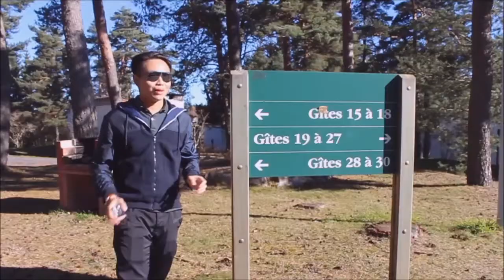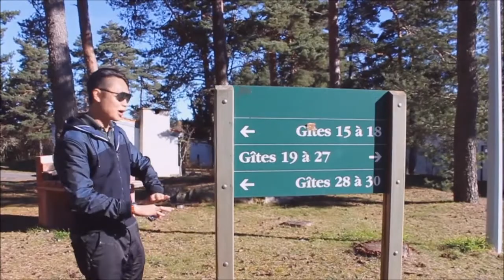[Update RDH 2015] : Lawatan ke Le Village de La Tour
Team Penempatan & Pengangkutan RDH 2015 telah membuat lawatan ke venue RDH 2015, Le Village de La Tour di St. Etienne.

Lawatan ini untuk meninjau keadaan gite dan memastikan ia dalam keadaan baik untuk RDH 2015.

Editor video : Malik Mahyuddin

Pendaftaran telah dibuka. Anda boleh mendaftar di